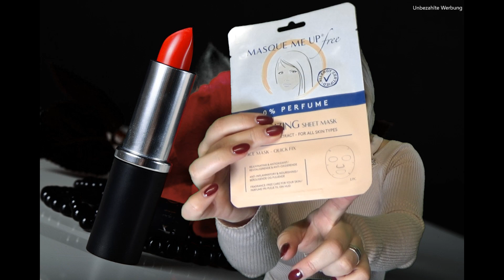Goodiebox Oktober '22 & Dezember '22 I Unboxing & Verlosung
In diesem Video zeige ich euch, etwas verspätet, welche Produkte in meinen Goodieboxen für die Monate Oktober & Dezember 2022 entdecken durfte.

Wie bereits in meinem Video erzählt, könnt ihr die drei Produkte welche ich im Video gezeigt habe, gewinnen. Für die Verlosung gelten die nachfolgenden Bedingungen:

* hinterlasse einen netten Kommentar, gerne mit # goodiebox

* Das Gewinnspiel läuft bis zum 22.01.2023 um 23:59 Uhr. Im Anschluss werde ich den Gewinner per Antwort auf ihren/seinen Kommentar benachrichtigen und er muss sich innerhalb einer Woche nach Benachrichtigung bei mir per E-Mail (siehe Kanalinfo) oder per Instagram melden.
* Die Teilnahme ist ab 18 Jahren möglich.
* Jeder kann 1x teilnehmen.
* Ich werde natürlich darauf achten, dass der Gewinner alle Bedingungen erfüllt.
* Ich übernehme nur die Versandkosten innerhalb Deutschlands, da die Versandkosten ansonsten relativ hoch sind.

Bitte beachtet, dass jedes Video von mir unbezahlte Werbung enthält und ich die Box bzw. die Produkte die ich darin zeige, selbst bezahlt habe. Sollte dies mal nicht der Fall sein, dann werde ich dies mit euch kommunizieren.

My Little Box: 3 € Rabatt auf eure erste Box mit folgendem Code: FRIEND132997

Glossybox: Mit nachfolgendem Code kannst du 5€ auf deine erste Glossybox sparen.

Lookfantasitic Beautybox: Ihr könnt mit meinem Freunde-werben-Freunde Code 10 € auf eure erste Box sparen.

Aboutfood: Mit meinem nachfolgenden Link sparst du bei einer Bestellung (Bestellung im Shop oder beim Abschluss einer Abobox) 10 €.

Trend Raider: Mit meinem Code unter nachfolgendem Link, spart ihr 10 % auf euere erste Trend Raider Bestellung.
Code: ref1666658